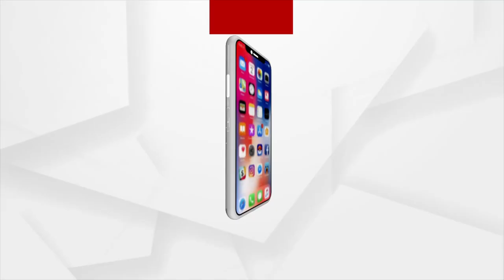PM Modi offers prayers at iconic Kedarnath dham | Watch Priest’s reaction